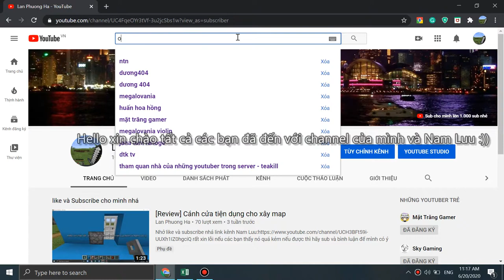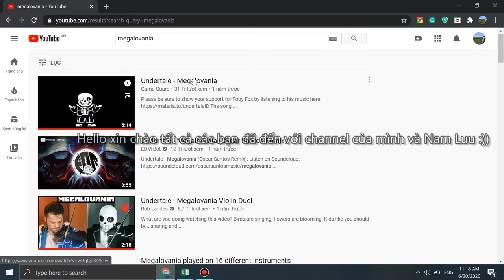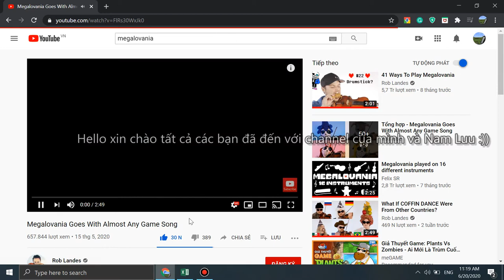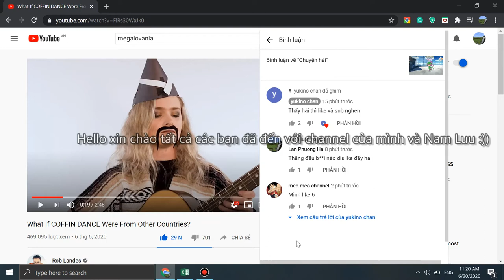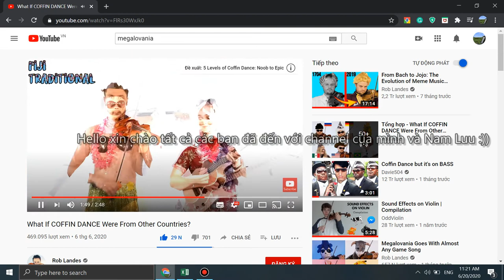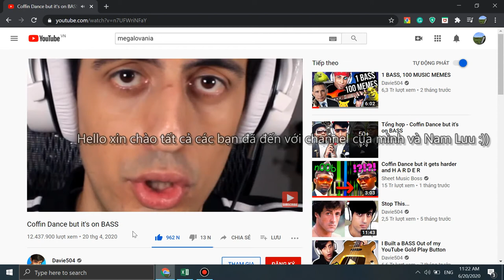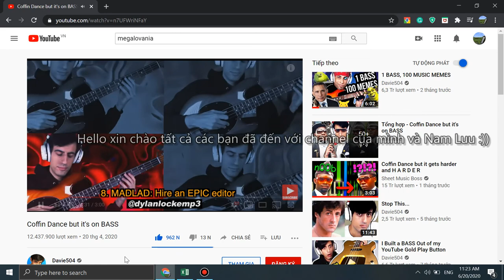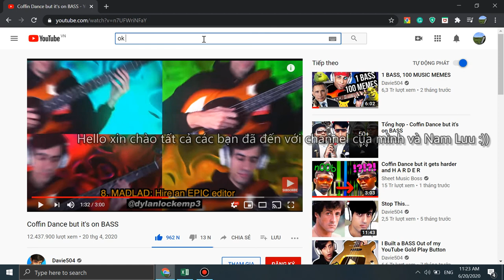Video vui :v